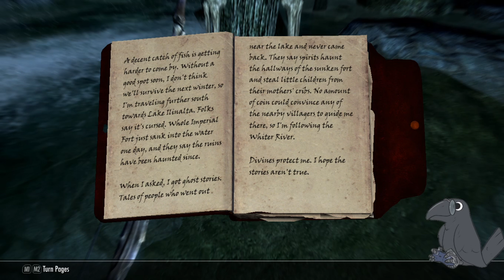How to Make Yourself Immortal | Ep. 72 - Skyrim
There's a quest marker I never quite checked out before so I think it's high time we wander over and have a look. We might have gone in over our heads though judging by the size of Azura's statue. Regardless, we dive headfirst into the a secret hidden world of forbidden necromancy and the madness of a man who sought immortality at all costs.